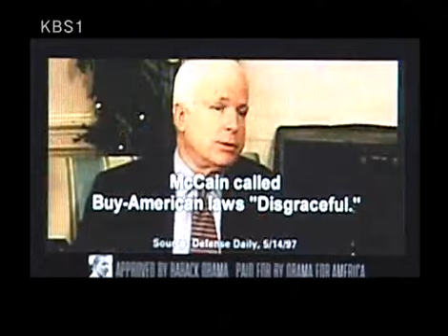KBS스페셜 - KBS Special 20081102 #003